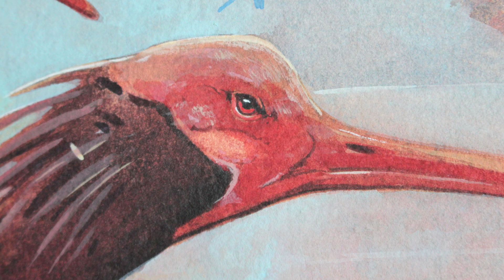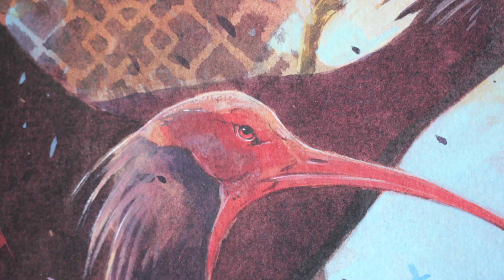How Painting Birds And Refugees Changed My Art / Migrations/ Artist Derek Robertson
Original and deeply moving art that explores climate and refugee crises through the metaphor of birds. Migrations by Derek Robertson. We Shall Not Return. Hear from the internationally acclaimed wildlife artist Derek Robertson about a project that led him to explore the human cost of climate change and refugee crises and how he portrayed his responses through the imagery of birds.

Hi, I am Derek Robertson and I am a professional artist working from direct, watercolor sketches in the field and producing large oil paintings  back in my studio. The Migrations project took me to refugee camps and transit points across the UK, Europe and the Middle East. Join me to hear a little about the inspiration behind that work, my own creative process and the specific events which inspired some of my paintings.

You can find out all about the Migrations project here on my

If you have found this interesting, let me recommend the poetry reading What They Took With Them which is at times profoundly moving